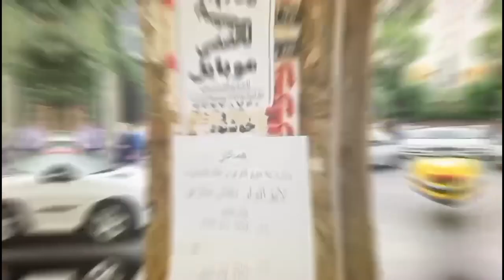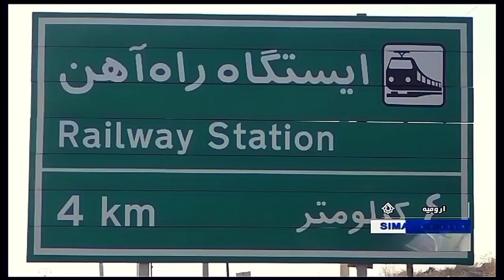Urmia, the Capital of West Azerbaijan Province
Urmia is the second largest city in South Azerbaijan, largest city in West Azerbaijan Province of Iran and the capital of Urmia County. It is situated at an altitude of 1,330 metres above sea level, and is located along the Shahar River on the Urmia Plain. Lake Urmia, one of the world's largest salt lakes, lies to the east of the city, and the border area with Turkey lies to the west.
Urmia is the 10th-most populous city in Iran. The latest census in 2016 showed a population of 736,224 people. The majority of the city's residents are Azerbaijanis, with a large minority of Kurds, and a smaller number of Assyrians, and Armenians, as well as Persian-speakers who moved to the city mostly for employment.
The city is the trading center for a fertile agricultural region where fruits, especially apples and grapes, and tobacco are grown. Even though the majority of the residents of Urmia are Muslims, the Christian history of Urmia is well preserved and is especially evident in the city's many churches and cathedrals.
An important town by the 9th century, the city has had a diverse population.
The majority of the population can speak the official language of Iran, Persian, in addition to their own native tongue.
Parks and touristic centres
The tourist attractions of the city of Urmia include many parks and coastal villages lying on or near the shores of Lake Urmia. The oldest park in Urmia, called Park-e Saat, was established in the first Pahlavi era. Urmia's largest park is Ellar Bagi Park (Azerbaijani "People's Garden") along the Shahar Chayi, or the "City River".
Climate
Urmia's climate is cold semi-arid climate, bordering on humid continental climate, with cold winters, mild springs, hot dry summers, and cool autumns. Precipitation is heavily concentrated in late autumn, winter (mostly in the form of snow), and especially spring, while precipitation is scarce in summer. Temperatures in Urmia are much colder than most of the remainder of Iran. The drought of Urmia Lake will have a negative impact on the climate of the region.
Culture
Azerbaijanis hold festivals and ceremonies such as Nowruz and Eid al-Adha like other Iranian ethnic groups with small differences. Ashik music is one of the features of the Turkish speaking people of the world. It has different versions in Iran. Meanwhile, as many experts of this art testify the Urmia Ashik, is the most original and oldest version in the world, which has preserved its origin until the present day. Ashik music has its unique styles. As a piece of the culture of Azerbaijan, Urmia Ashik music has been registered in Iran's national heritage.
Museums
Natural History Museum – Displays the animals native to the vicinity of Urmia.
Urmia Museum of Crafts and Classical Arts.
Urmia Museum of َAnthropology.
Higher education
Urmia was an important centre for higher education approximately a century ago; indeed, the medical college of Urmia, which was built by Joseph Cochran and a team of American medical associates in 1878, is the first modern university of Iran. Unfortunately, the college was shut down even before the establishment of the first official University of Iran, University of Tehran. Today, Urmia has become an important centre of education, with several state and private universities and institutes.
Media
Urmia has one state-owned television channel, Urmia TV, which broadcasts in both Azerbaijani, and Persian, and internationally through satellite Intelsat 902.
Urmia has one radio channel broadcasting in Kurdish, Azerbaijani and Persian. The name of the local radio is Chichest.
Transportation
Most of Urmia's residents travel by car through the system of roads and highways. Urmia is also served by taxis and public buses. There are also some private groups that provide services called "Phone-taxi." Two Tram-lines for Urmia are planned.
Urmia is linked to Europe through Turkey's roads and Sero border crossing.
Urmia Airport, which opened in 1964, was the first international airport in West Azerbaijan county, Iran. As of April 2015 it only has regularly scheduled domestic flights to Tehran's Mehrabad International Airport, although there are plans to establish a direct flight between Urmia and Erbil, due to the large number of passengers travelling between the two cities. The city is recently connected to Iran National Railroads.
Healthcare
The Iranian government operates public hospitals in the Urmia metropolitan region. There are also a number of private hospitals and medical centers in the city.
Sports
Sports are an important part of Urmia's culture. The most popular sport in Urmia is volleyball. Urmia is considered Iran's volleyball capital.
You can enjoy wonderful background music performed by an Azerbaijani pianist Hebib Hebibov while watching the video.